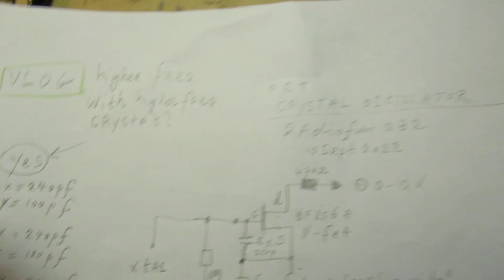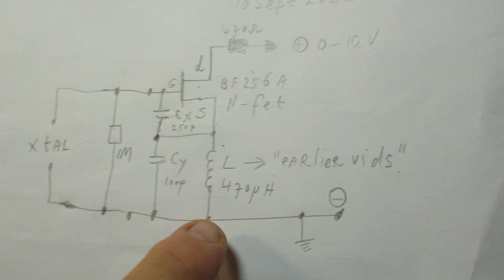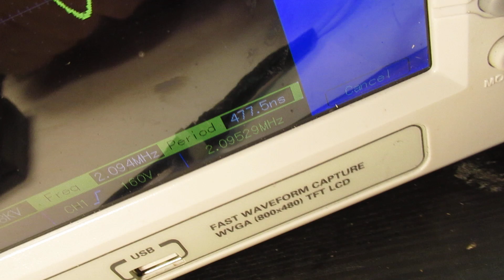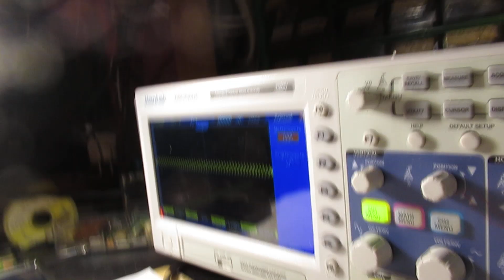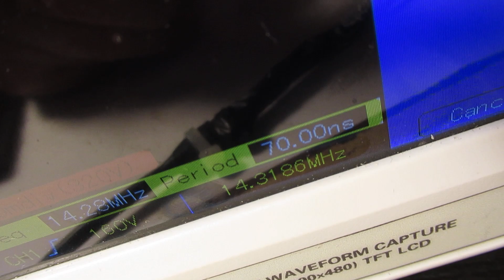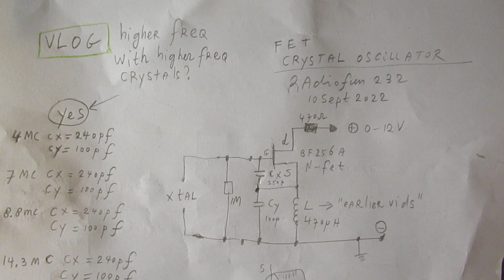Universal quartz crystal sine wave oscillator 2 MC - 14 MC with a N-FET, the BF 256 A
Please read the description/textbox first. It is a VLOG, referring to earlier video's.

This VLOG shows a properly working schematic of a FET sine wave oscillator that can drive quartz crystals between 2 MC and 14 MC.

The capacitive voltage divider consisting of 2 capacitors: Cx = 250 pF or 220 pF and Cy = 100 pF, in combination with a coil in the source lead of the BF 256 A (N-FET)  of 470 uH (Micro Henry) gives us a simple crystal oscillator that works with quartz crystals of 2 MC to 14 MC.

So this can/may be named a universal crystal sine wave oscillator in that frequency range (2-14 MC).

It always works, though on higher frequencies the output level/amplitude drops (somewhat, watch the video).

That can be cured with a HF amplifier. Not always necessary, by the way, it depends on how and where you want to use this quartz crystal sine wave oscillator.

To “pump up” the output amplitude of this FET oscillator on 14 MC (e.g. say on the higher frequencies, on lower frequencies the amplitude is kind of enormous) perhaps (not tested, only an idea…..) small/tiny variations of Cx and Cy can/could work.

You can do your experiments, I am interested in your results. Publish them on your own You Tube Channel or via the comments section.

It has relevant links about the FET oscillator in its description, but you can walk via the description the tree/root down to see/study everything.

I am not going to give too many links here (10 sept 2022), that is not useful.

I keep all my YT videos constant actual, so the original video’s with the most recent informations are always on YouTube.

Search there, and avoid my circuits that are republished, re-arranged, re-edited on other websites on the www, giving not probable re-wiring, etc.

Some persons try to find gold via my circuits. I take distance from all these fake claims. I cannot help that these things happen. Upload 10 september 2022.